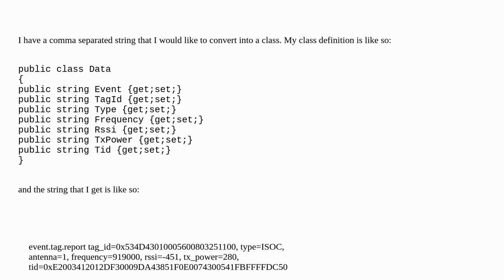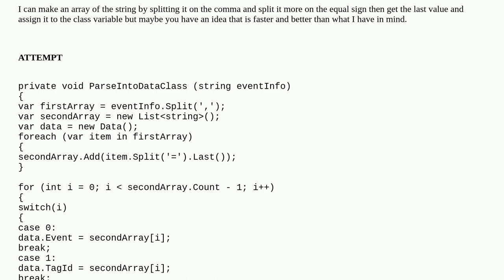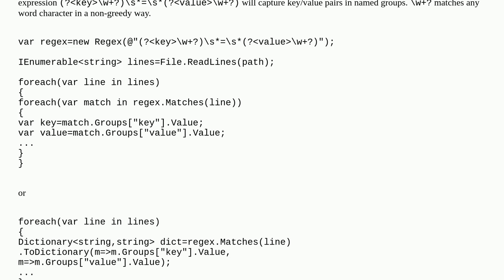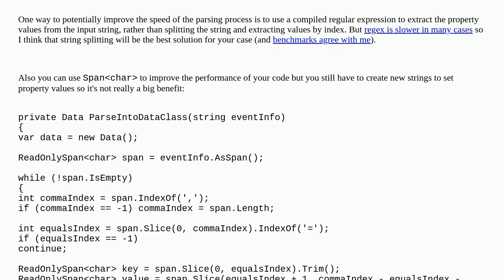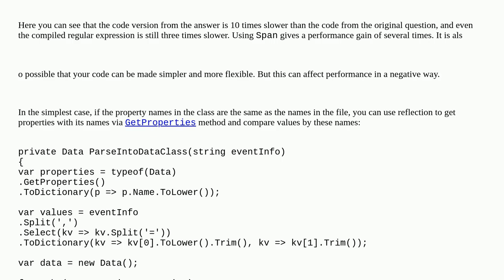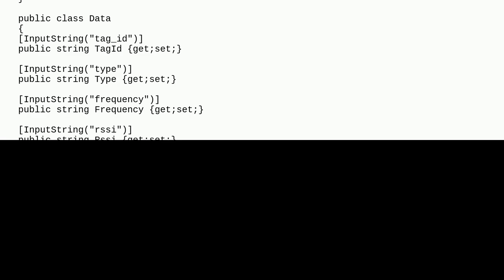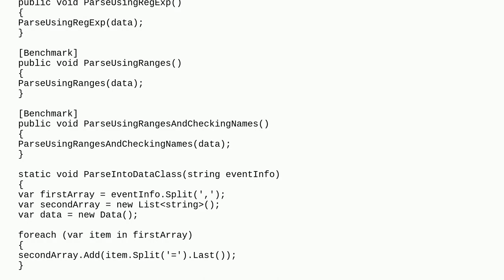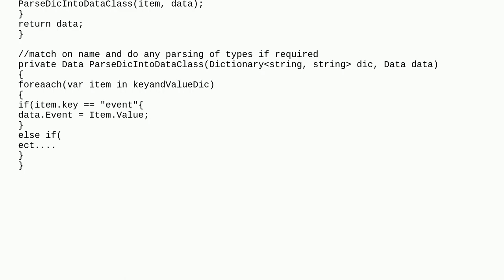How to create a class from a comma separated strings in C#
A special thanks goes out to the community

  c#